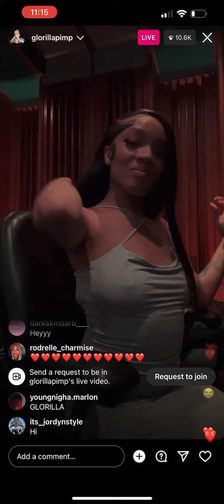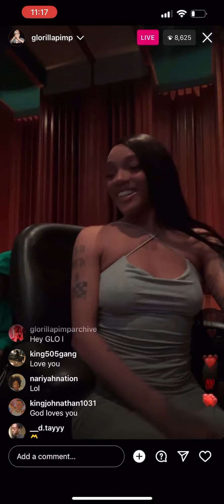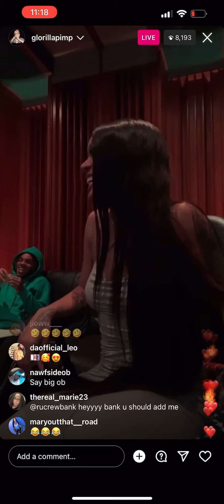Glorilla Studio Session IG Live (Must Watch)